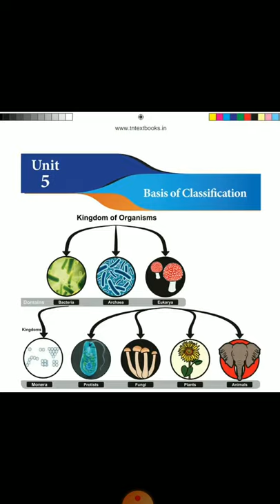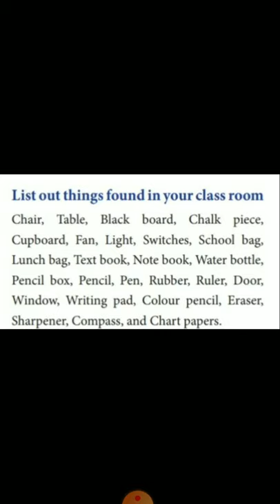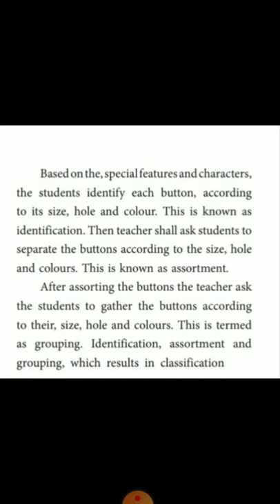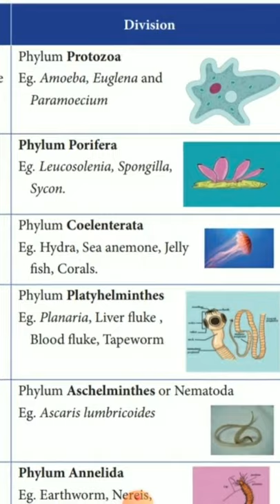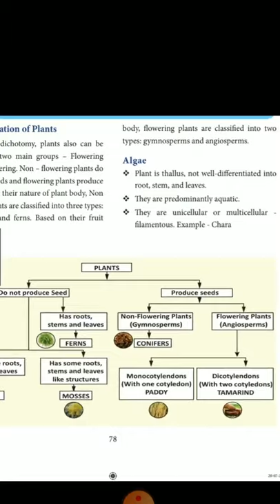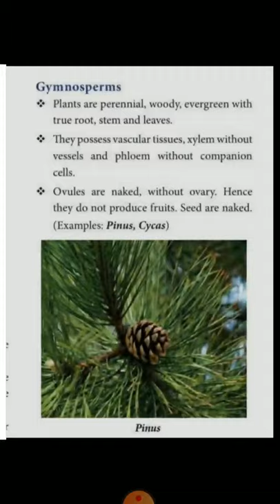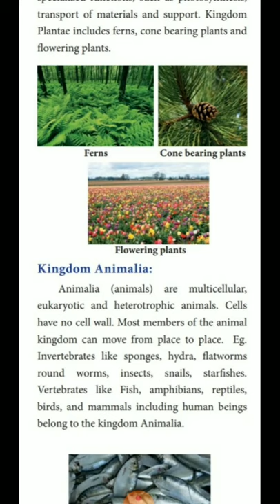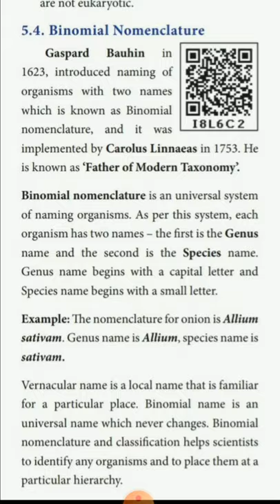7th Science | 2nd Term | Unit - 5 | Basis Of Classification | Learn The Science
7th Science | 2nd Term | Unit - 5 | Basis Of Classification

basics of classification class 7 book back questions and answers
basics of classification class 7 science book back questions and answers
basics of classification class 7 biology book back question and answer
basics of classification class 7 biology book back answers
7th standard basis of classification book back answers
7th standard science basis of classification book back answer
7th standard science basis of classification book back

Learnthescience
learnthescience